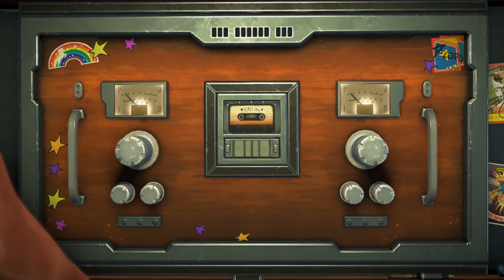Guardianes de la Galaxia | Ep.3 #8 El Santuario..destruimos, o potenciamos? [HD]